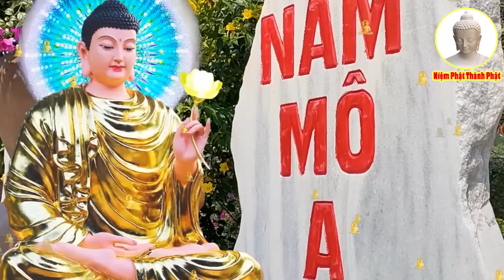Nghe 3 Phút Phật Tổ Phù Hộ Tài Lộc Ùa Đến Ầm Ầm Gia Đình Êm Ấm Khỏi Bệnh Bình An !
Niệm Phật Thành Phật là kênh tổng hợp kinh tụng phật giáo Tuyển Chọn hay nhất và mới nhất của nhiều Đại Đức, Thượng Tọa với giọng tụng kinh tuyệt hay như TT Thích Trí Thoát, Thích Huệ Duyên, Thích Vạn Mãn, Thích Ân Điền, Thích Minh Nhẫn...vv...

Phổ nguyện: gia đình hưng thạnh, quyến thuộc đoàn viên, hộ trì Tam Bảo cửu trụ vô biên, năm châu an định, bốn biển thanh bình, pháp giới nhơn thiên, tề thành Phật Đạo.